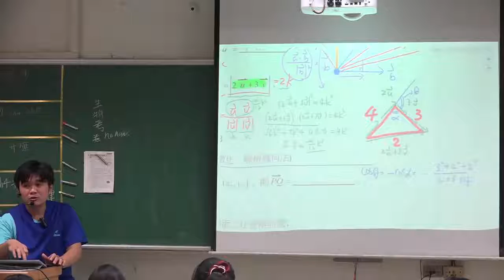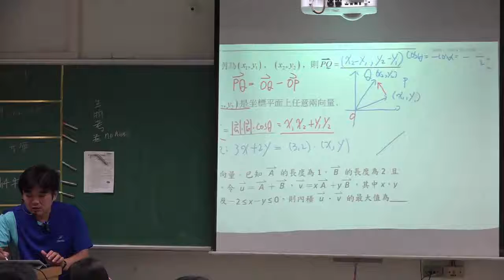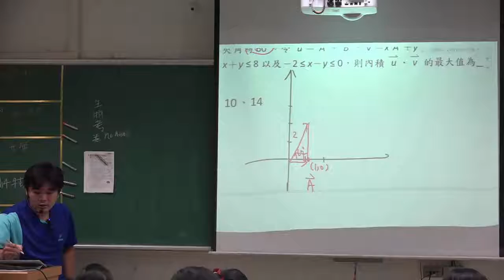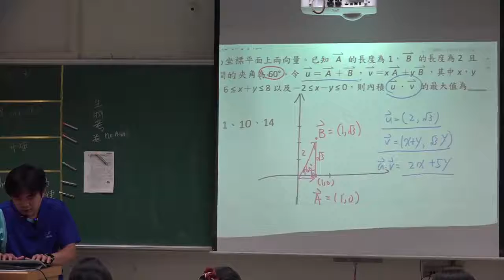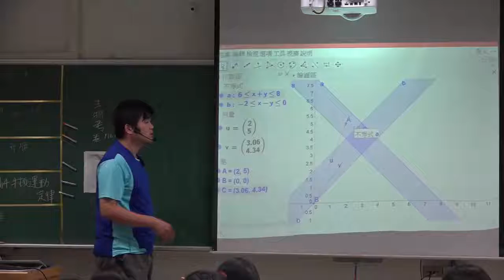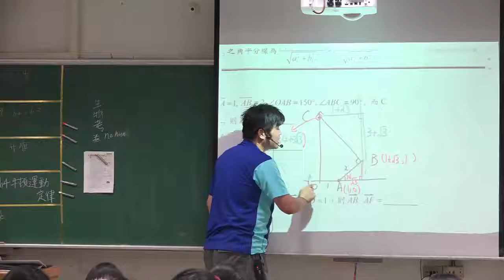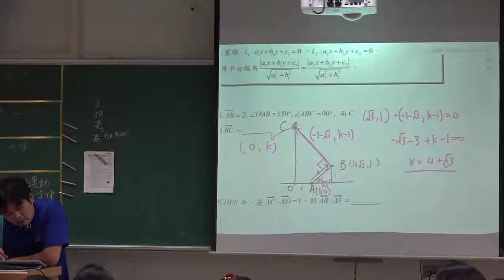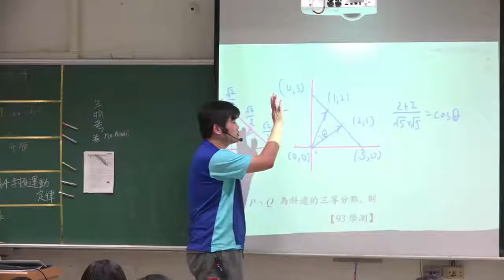【吳銘數學】學測複習單元十向量重點三座標表示法